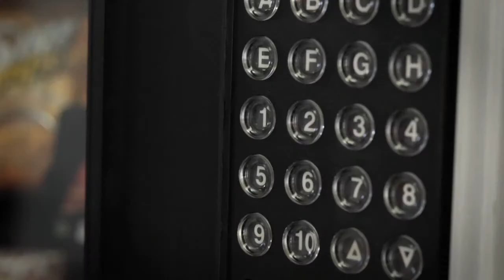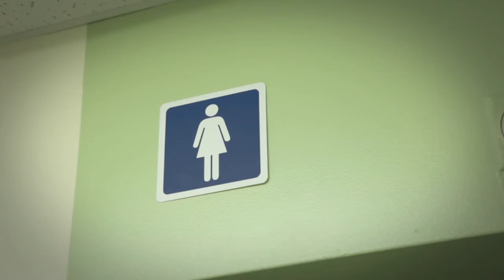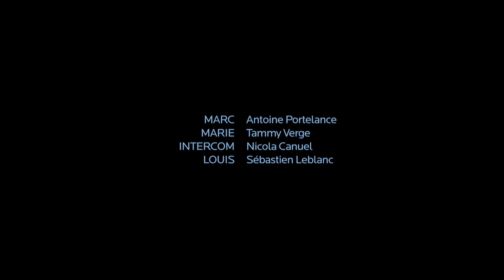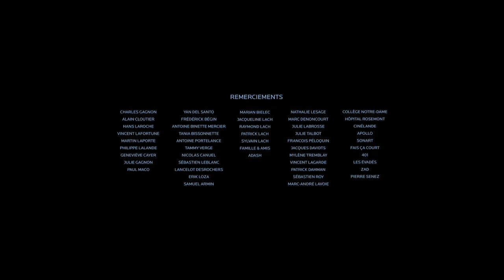It Takes Balls / Ça Prends des Couilles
A short film about a man struggling with his conscience in coming to terms with his decision to go through gender reassignment surgery.
Director : Benoit Lach
Editor : Sébastien Delporte